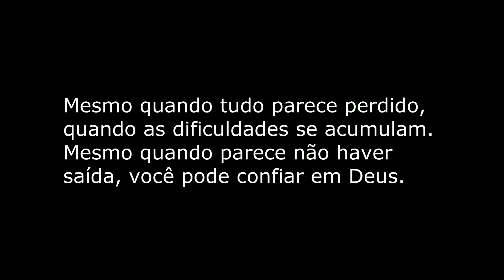AGORA A NASA VEM